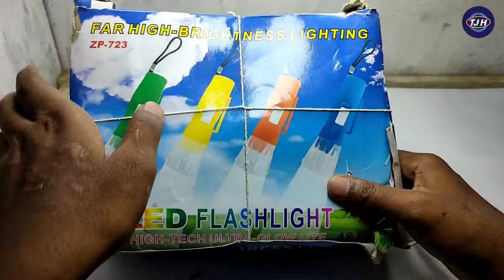how to unbox mini torch light || best mini torch lights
Hello Friends is video me maine aapko mini torch ki unboxing kar ke dikhaya  hai

MY Boya Mi Mic
My Hand free :-
My Canon 200D Camera
Background Light
New Background RGB Light :-
Ring Light :-
Ring Light Stand :-
Soft light umbrella :-
Mic stand :-
Tripod :-
Vlogging tripod :-
Mobile Holder :-
My First Mobile :-
My Mobile :-
Boya MM1:-
Soldering iron kit :-
Best multimeter :-
Saudi Torch :-
Resistance kit :-
Best glue gun 150 watt :-

Social networking ( Follow Me On ) :-